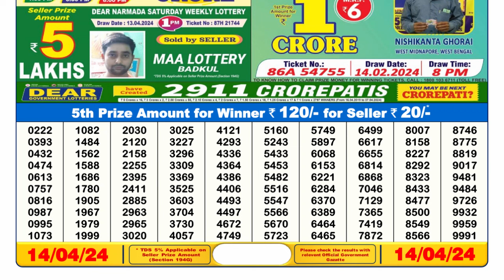Nagaland Lottery Sambad Live 6pm 14.04.24